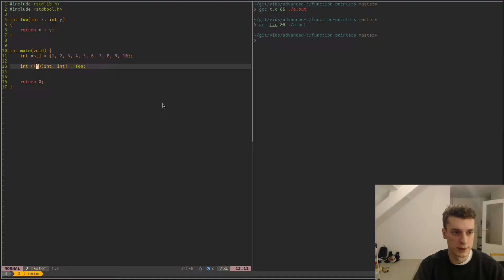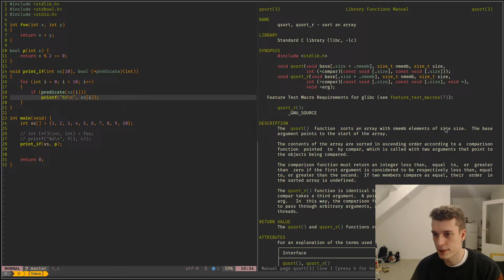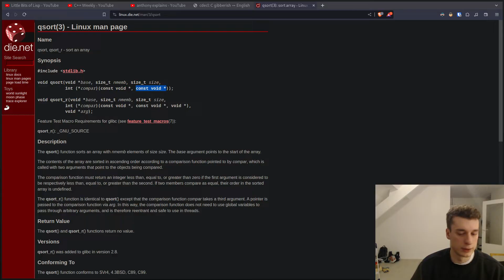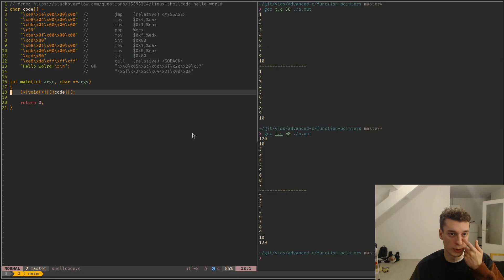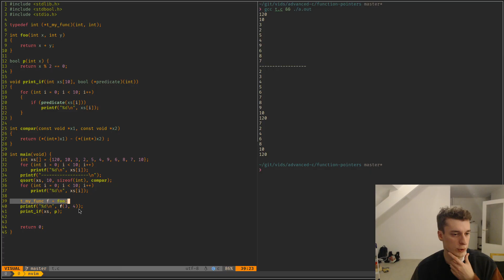Advanced C 1: Function Pointers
Function pointers, how are they useful and how to use them.